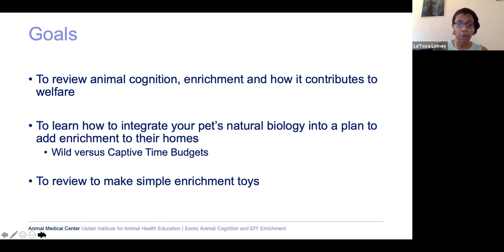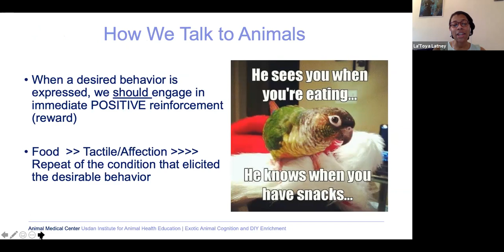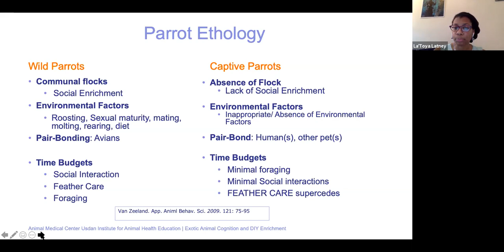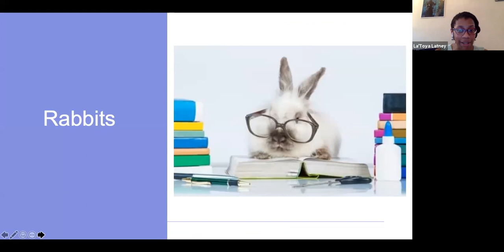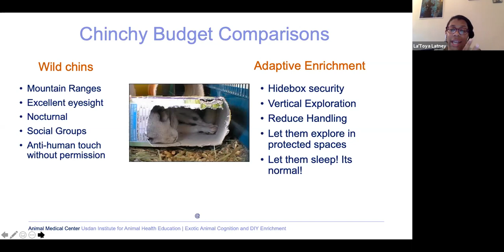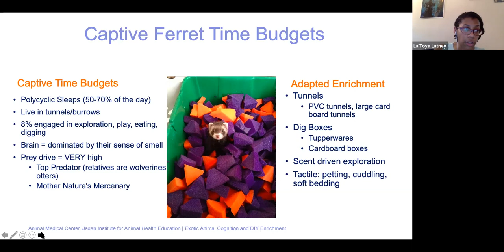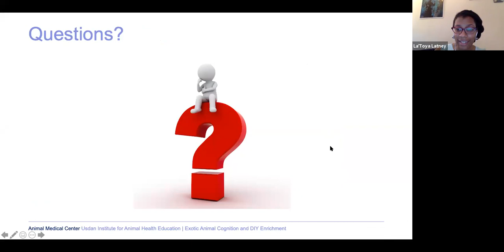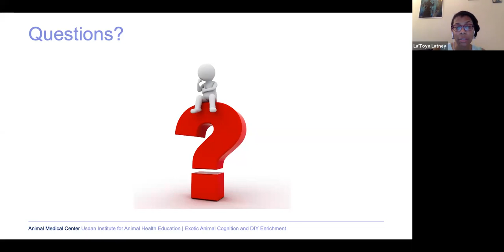Enrichment for Exotic Pets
Dr. La'Toya Latney, staff doctor in Animal Medical Center's Avian & Exotic Pet Medicine service, discusses the importance of enrichment for exotic pets (rabbits, chinchillas, parrots, ferrets, guinea pigs, rats, turtles, bearded dragons and more) and shows how to make great toys from everyday items.

Hosted by Usdan Institute for Animal Health Education at Animal Medical Center. Recorded via Zoom.